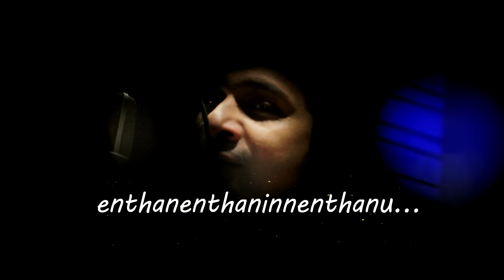Vijay Superum Pournamiyum Video Song | Enthanee Mounam | Asif Ali | Aishwarya | Jis Joy | Prince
Presenting you the  Video Song of Enthanee Mounam From the Movie  Vijay Superum Pournamiyum.

Song Name : Enthanee Mounam
Singers : Karthik , Sharon Joseph
Lyrics : Jis Joy

Song arranged and programmed by : Prince George, Finny Kurian , Anish.K
Guitars,Bass : Sandeep Mohan
Violin : Rithu Vysakh
Mixed by : Nishant B.T
Mastered by : Vivek Thomas

Movie Name : Vijay Superum Pournamiyum
Writer & Director : Jis Joy
Banner : New Surya Films
Producer : A.K Sunil
Director of Photography : Renadive
Editor : Ratheesh Raj
Lyrics : Jis joy
Background score : 4 Musics
Audiography : Ajith A George
Makeup : Libin Mohanan
Art Director : Shiji Pattanam
Costumes : Stephy Zaviour
Chief Associate Director : Sagar
Production controller : Javed Chempu
Production Executive : Essa K Esthappan
Associate Directors : Farhan P Faizel, Sibin Girija
Assistant Directors : Samson Sebastian, Sharon James, Abhijith K S,Tony K, Vineeth M
Still photographer :Sibi Cheeran
Promotion stills : Shaheen Thaha
PRO : A.S Dinesh, Vazhoor Jose
VFX & Titles : Coconut Bunch
Design : Yellowtooths

Set Enthanee Mounam As your Ring Back Tone Now

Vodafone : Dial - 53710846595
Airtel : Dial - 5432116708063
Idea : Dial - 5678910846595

Set Ararao Aararo As your Ring Back Tone Now

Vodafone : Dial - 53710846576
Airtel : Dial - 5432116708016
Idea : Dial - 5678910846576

Set Oru Novin Kadavathu As your Ring Back Tone Now

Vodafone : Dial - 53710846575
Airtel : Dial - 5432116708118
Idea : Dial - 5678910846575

|| ANTI-PIRACY WARNING ||